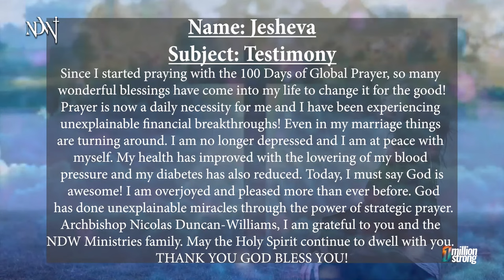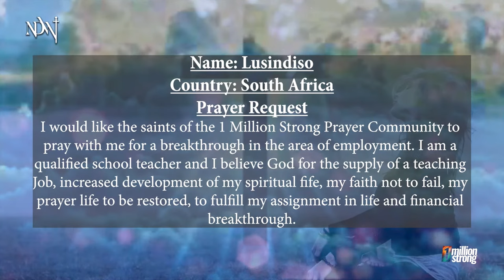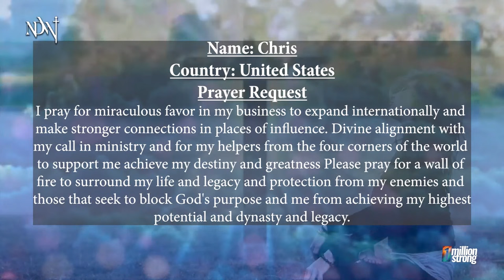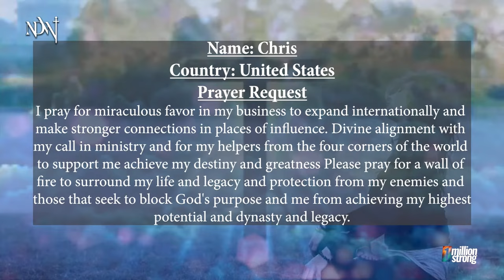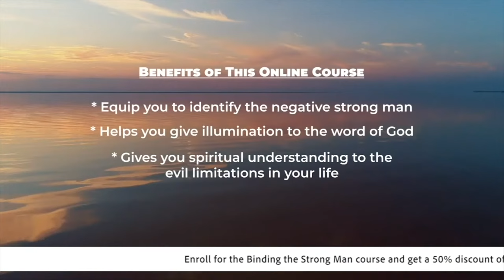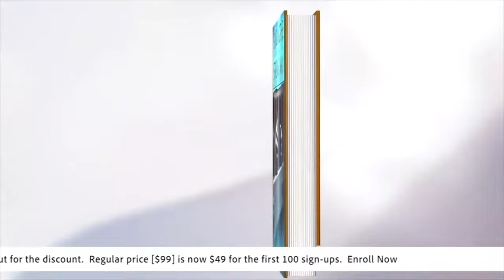NIGHT WATCH | 6PM | 100 DAYS PRAYER CHALLENGE | BISHOP SAMMY OPARE | DEC 29, 2022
We're live with daily powerful prayers from the global prayer community. Join the One Million Strong global community of intercessors who stand in the gap for families, cities, and nations. As a One Million Strong prayer member you will receive weekly inspiring messages from Archbishop Duncan-Williams along with other free resources to help you pray strategically to transform your life.

GIVING

Give today and help us raise up One Million mighty prayer intercessors that will overcome every stronghold of the enemy and further the Kingdom of God here on earth.

PRAYER & TESTIMONIES